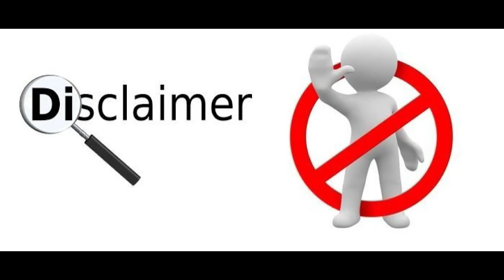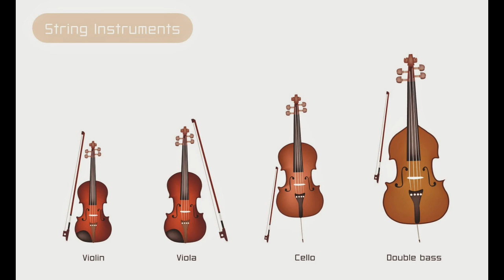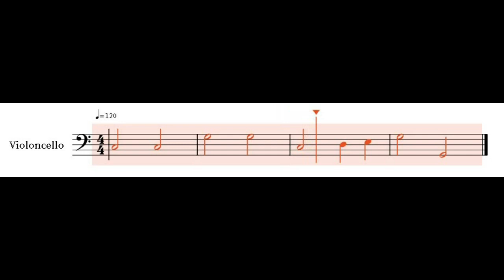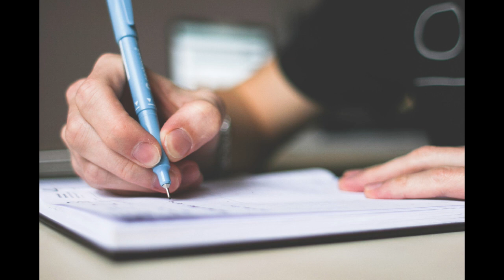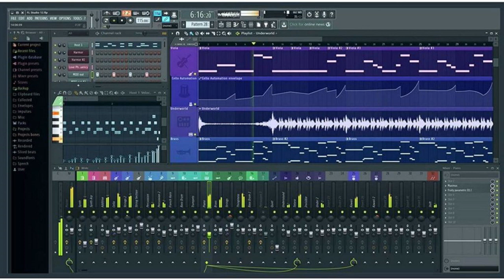Kaathuvaakula Rendu Kaadhal | MUSIC TALK Video | Vijay Sethupathi | Anirudh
Tugging pieces of your heart, presenting RenduKaadhal​ from KaathuVaakulaRenduKaadhal​! A Rockstar Anirudh​ 25 special, this melody packed with the feels , written by VigneshShivan​ is sure to hit you hard , leaving you yearning for more!

Song - Rendu Kaadhal
Movie - Kaathuvaakula Rendu Kaadhal
Vocals - Anirudh Ravichander, Shakthisree Gopalan & Aishwarya Suresh Bindra
Starring - Vijay Sethupathi, Nayanthara, Samantha
Written & Directed by Vignesh Shivan
Produced by Lalit Kumar

Concept Visualised & Directed by Vignesh Shivan
Dop - OM Prakash
Choreography- Sathish Krishnan
Edited by Kalaivanan Kuppulakshmi
Costumes - Dinesh Manoharan
Makeup & Hair - Prakruthi Anand
Co-Director - Senthil Kumar Kesavan
Executive Producer - Mayilvaganan KS

Assistant Directors
Gautam Gangadharan
Parvathi Sridharan
Rakesh Prabhakaran
Anusha Asokan
Rhea Najam

Assistant Cameramen
KSM RAJA
SATHISH MEIYAPPAN
ADESHKRISHNA
EDISON PAUL

Artists - Samyuktha Vishwanathan & Reshma Nambiar
Production Manager - Manikandan
DI - iGene
Colorist - Ranga
VFX - Lorven Harihara Sudhan

Musician Credits
Arranged & Produced by Anirudh Ravichander
Orchestral Arrangement & Additional Music Production by Ishaan Chhabra
Additional Rhythm by Shashank Vijay
FAME'S Orchestra (Macedonia)
Contractor - FAME'S Orchestra
Conductor - Oleg Kondratenko
Solo Violin - Anna Kondratenko
Solo Viola - Bojan Taleski
Solo Cello - Bozhidar Pejic
Sound Recordist -Teodora Arsovska
Stage Managers - Riste Trajkovski & Ilija Grkovski
Orchestration - Joaquim Badia
Orchestra & Orchestration Co-ordinator - Andrew T Mackay/Bohemia Junction Ltd
Electric & Acoustic Guitar by Keba Jeremiah
Piano - Anirudh Ravichander
Music Supervisor - Srinivasan M
Recorded at Albuquerque Records, Chennai, Engineers - Srinivasan M, Shivakiran S
Recorded at Boomerang Studios, Bangalore, Engineer - Rajath Yadava
Mixed by Vinay Sridhar & Srinivasan M
Mastered by Shadab Rayeen at New Edge Studios, Mumbai Assisted by Tapas Sahoo
Music Co ordinator - B Velavan